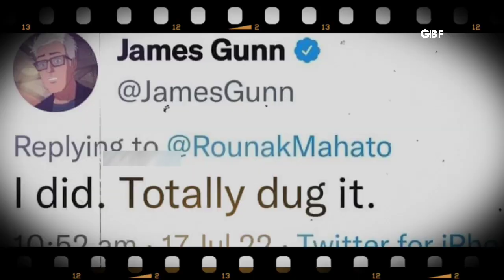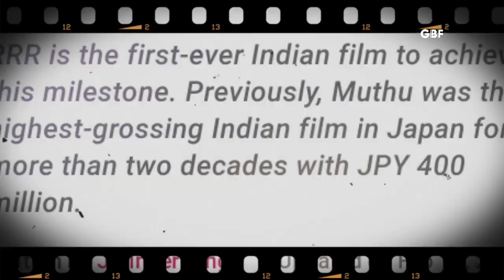Ss Rajamouli RRR CRAZE 1 BILLION HISTORIC Box office Collection - rrr reaction | jr ntr | ram charan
rrr 1 billion box office collection reaction
Ss rajamouli biggest action drama movie RRR after commercial critical grand global blockbuster success. ss Rajamouli jr ntr ram charan Magnum Opus movie oscar, golden globe, appreciation milne ke baad japan box office par 122 days theatres dream run karte huye 1 billion record box office collection kiya hai chaliye dekhate hai ss rajamouli rrr japan epic box office collection karte kaise new record set kiya let's see rrr 1 billion box office collection reaction hindi